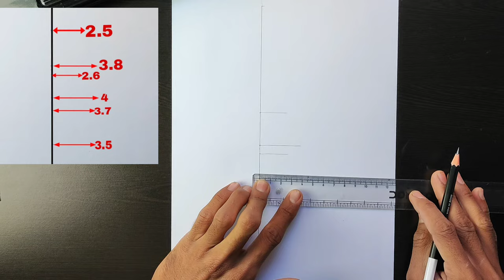How To Draw Balak Ram | How To Draw Ayodhya Ram Ji | Shri Ram Drawing Step By Step | Easy Drawing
● Commission work 👇
 ◆ Order Online